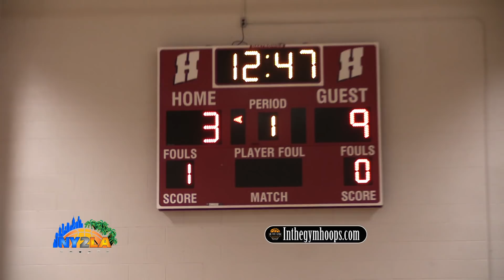Top AAU Teams Put on a SHOW! Phenom University and G3 Grind had the Crowd Goin' Crazy!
Two of the top 16U AAU teams in the country squared off in G3 Grind and Phenom University. This time for the 2018 NY2LA Summer Jam 16U Championship. With 5 star prospects in Jalen Johnson of 2020 and Patrick Baldwin Jr. along with other potential high major recruits in Jamari Sibley and Reece Beekman, to name a few. G3 Grind featured top players in the state of Indiana in Mike Saunders Jr. and Jeremy Baker.

See the Jalen Johnson highlights and Patrick Baldwin Jr. highlights.